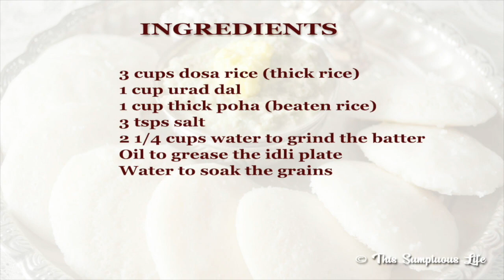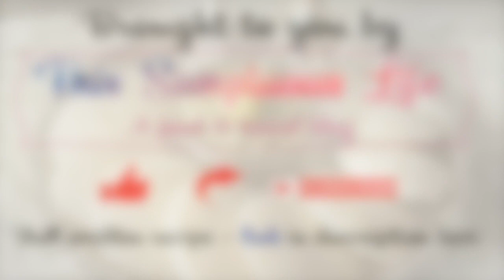Idli | How to make soft idli | Easy tips for perfect idli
Today's recipe is more than a recipe. In my opinion it is a must have life skill. The skill to prepare super soft idli should be in every Indian's kitty. Steaming hot, soft mallige idlis are the trademark of all South Indian breakfast places - from road side stalls to five star restaurants. In this video, I will show how to prepare idli, how make soft idli and share easy tips for perfect idli - so check out the recipe video and the written recipe below.

Ingredients -
3 cups dosa rice
1 cup urad dal
1 cup poha (beaten rice)
3 tsps salt
2 ¼ cup water, adjust
Oil to grease the idli plate
Water to soak grains and steam the idli